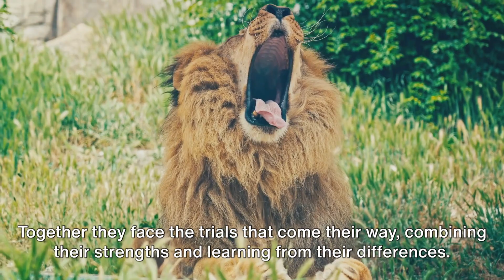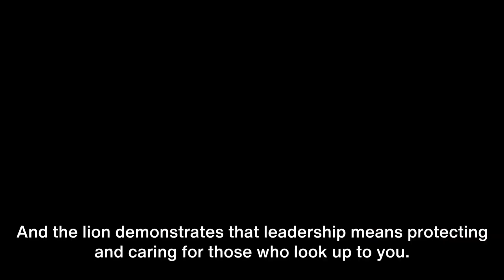The Jungle Tale A Giraffe, Zebra, Fox